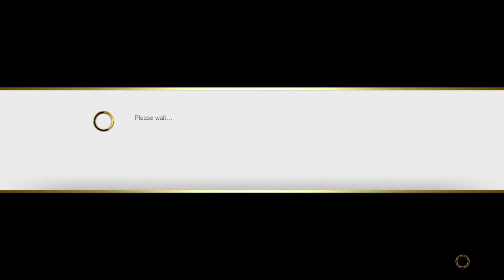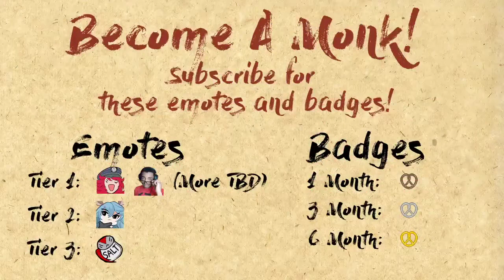Corjam (Laura) vs. Theahhh (E. Honda) - DPO #17 | SFV Winner's Finals